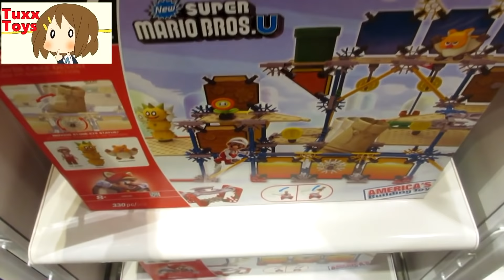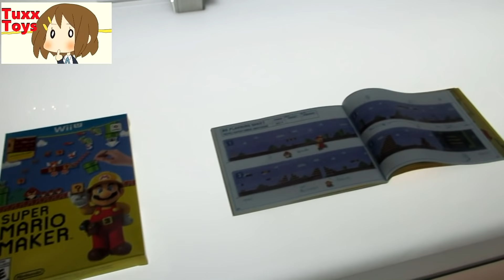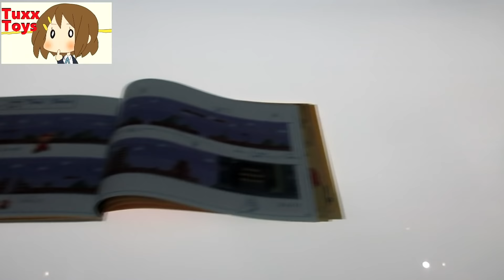Nintendo NYC Grand Re-Opening (AKA Pokemon Center & Nintendo world) Charles Martinet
On 2/20 the Nintendo New York reopened to delight fans. This longer form video gives you my take on the fantastic grand opening!

Big Thanks to:

·         Scott Moffitt: Executive Vice President of Sales and Marketing, Nintendo of America

·         David Young: Assistant Manager, Public Relations, Nintendo of America

·         Rick Lessley: Video President, Supply Chain Group, Nintendo of America

·         Doug Bowser: Vice President of Sales, Nintendo of America

·         Charles Martinet: Voice of Mario and friends